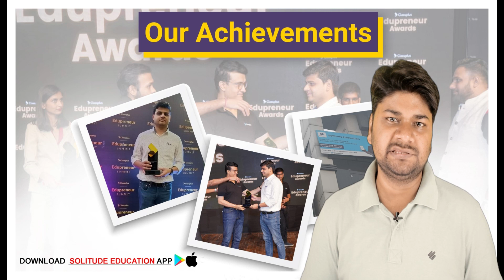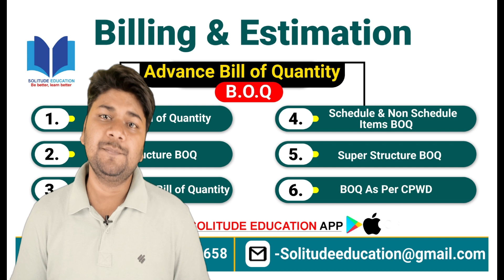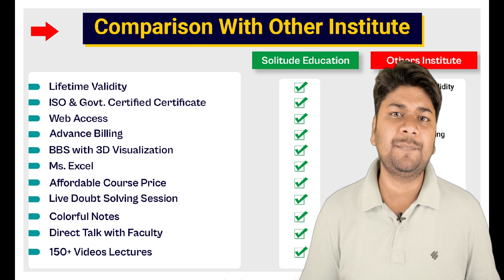Billing, Estimation and BBS for Civil Engineers | Learn and Earn High-Salary Civil Engineers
Billing and Estimation for Civil Engineers | Learn and Earn High-Salary Civil Engineers

Company (Tata, Shapoorji, L&T) Demands from Civil Engineers for Job l Learn Demanded Skills